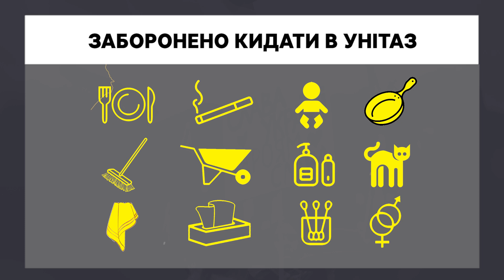У Кропивницькому працівники водоканалу чистять каналізацію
Працівники кропивницького водоканалу за дві години витягли з каналізації на вулиці Шульгіних 20 відер сміття. Виконувач обов’язків директора водоканалу Андрій Шепель розповів Суспільному, що містяни забивають каналізацію ганчірками, засобами гігієни, рештками овочів, фруктів, наповнювачами для туалету тварин.